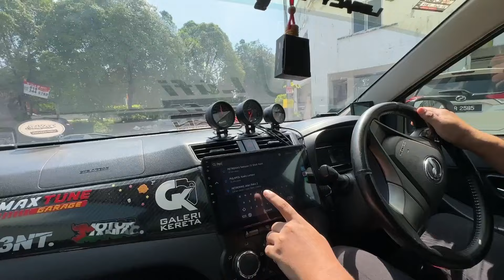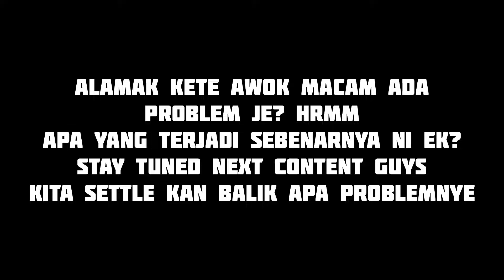BETULKAN BALIK BUTTON POP N BANG KKT MYVI G3 | USHA PERODUA BEZZA TURBO KAW KAWW | LAYAN BOSTING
Jika anda kurang jelas dan ingin bertanya lebih lanjut boleh terus pergi ke Instagram saya : @AwokDew

JIKA ANDA BERMINAT NAK DAPATKAN BARANGAN2 AWOKDEW MOTORPSORTS X RODAWEAR BOLEH TEKAN LINK DIBAWAH INI :-